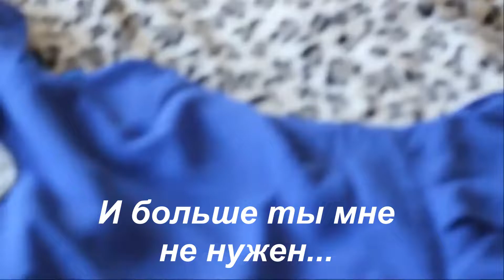Любить таких я не хочу!!! ТАКИХ КАК ТЫ Дмитрий Гревцев